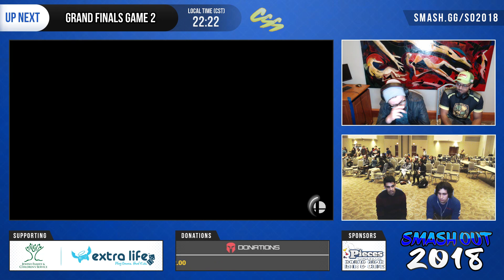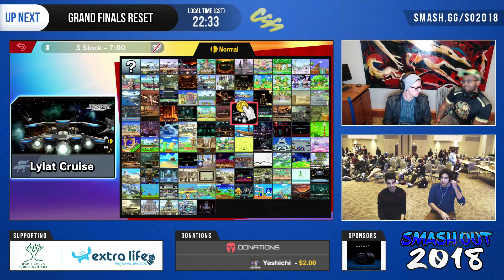[Smash Out 2018] Grand Finals: dB | yeti [L] (Mega Man) vs. srAk [W] (Link)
Smash Out 2018
St. Louis, MO
12/18/2018

The biggest charity fighting game event in St. Louis!